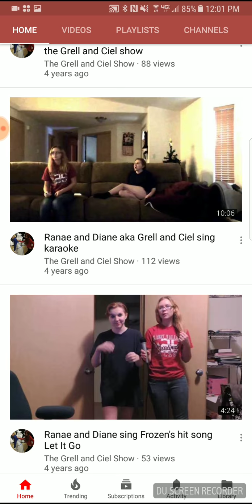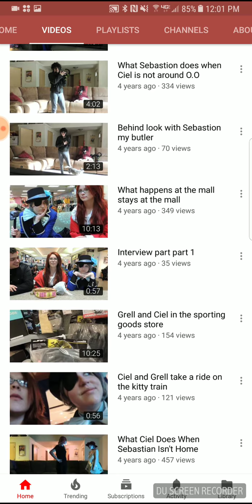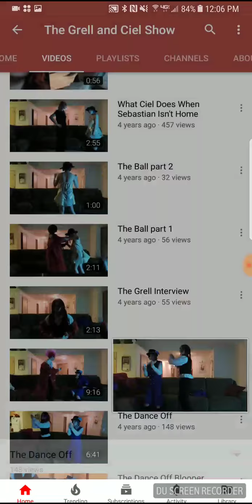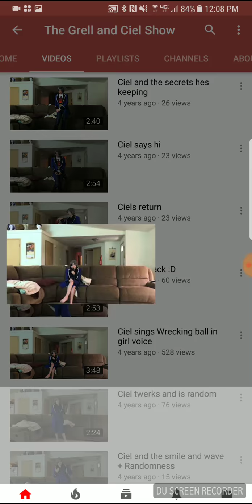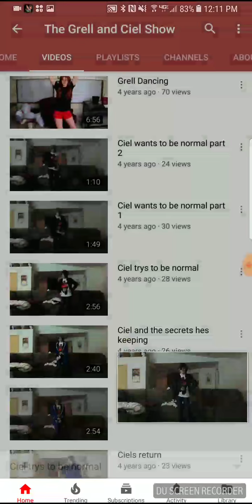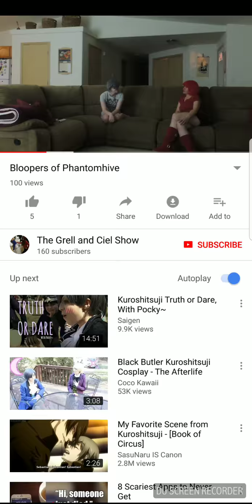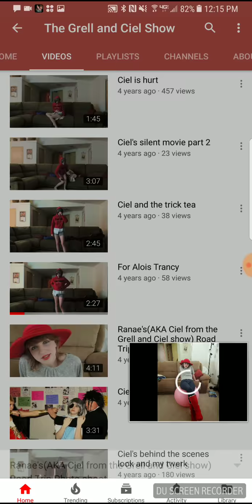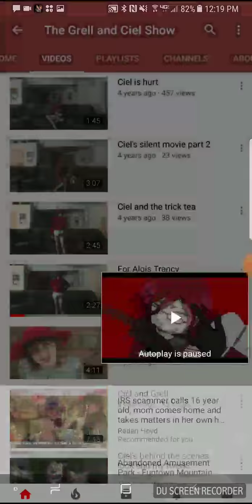My old Channel reaction welcome to the Grell and Ciel show!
Recorded by DU Recorder – Screen recorder for Android hahaha omg memories and more memories ^^ I was about 15 through all of that or 14 I miss those days